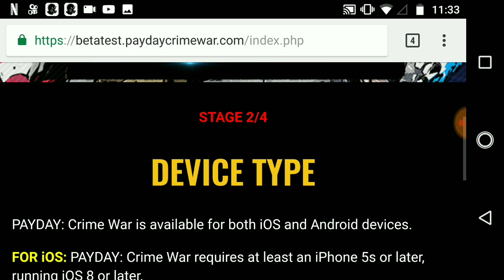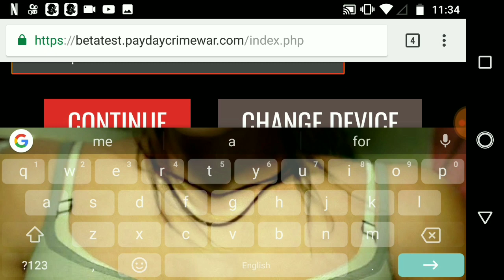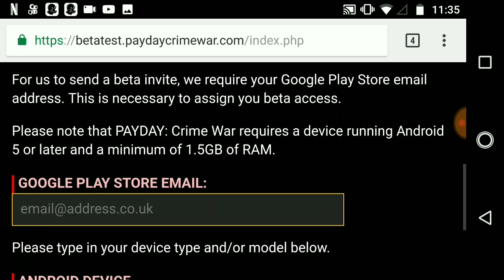SAIU FINALMENTE BETA PAYDAY CRIME WAR PARA ANDROID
Jogo de payday para Android aberta em pré-registro download ainda não está disponível mas logo em breve vai estar aqui

Download do pré-registro Beta no PAYDAY